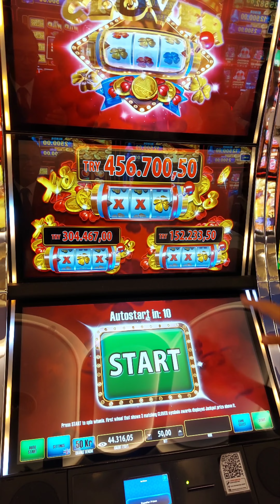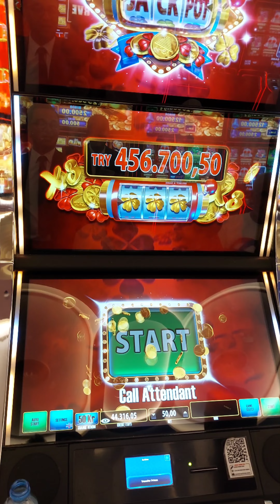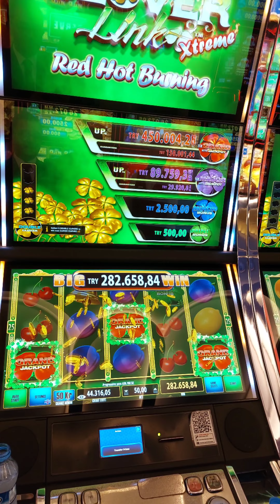Bu kadar jackpot veren başka bir mekan yoktur herhalde !! viva casino